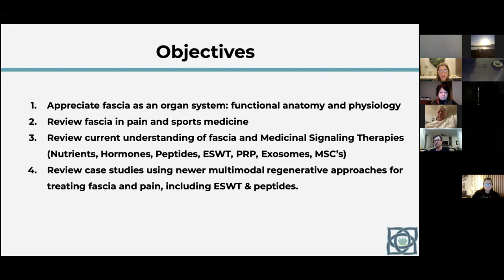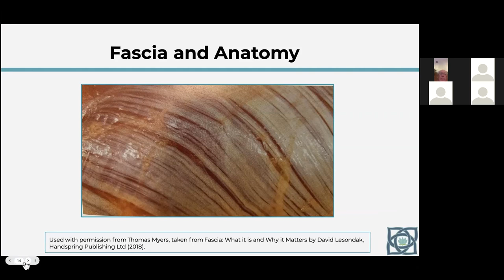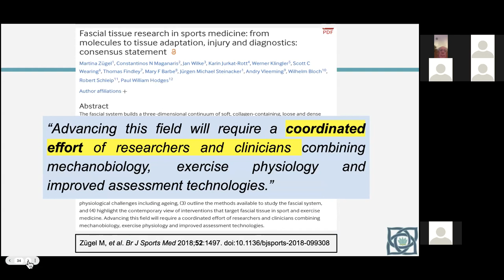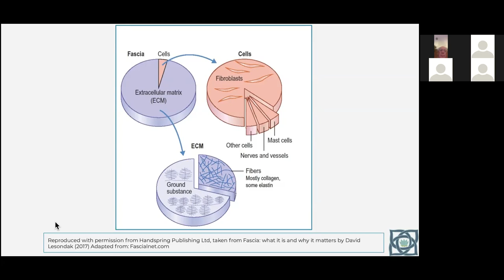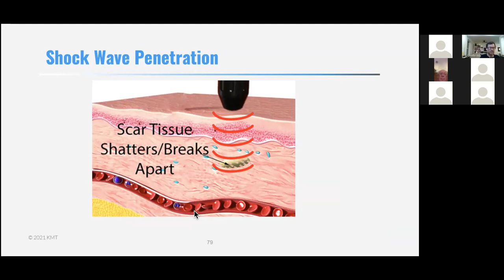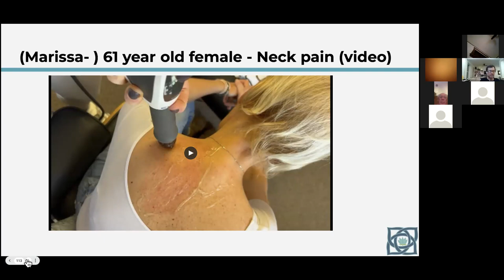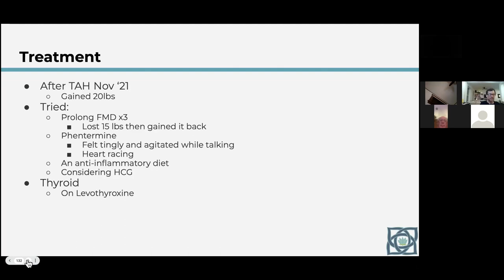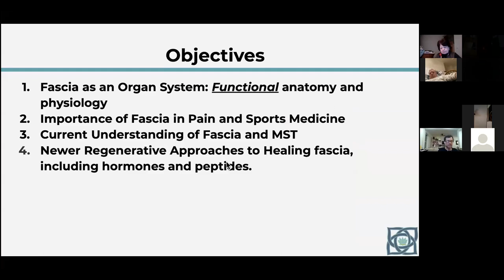Fascia, Pain Modulation and Autoimmunity by Kathleen O'Neil Smith, MD